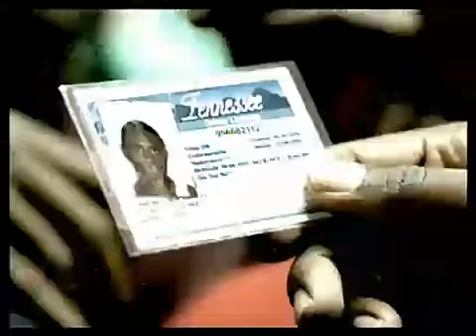Young Buck - Let Me In